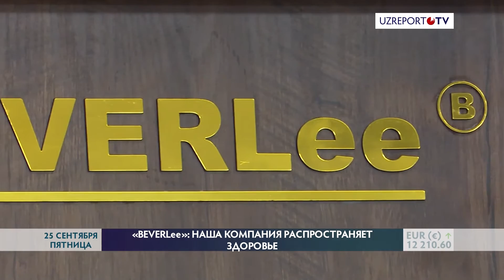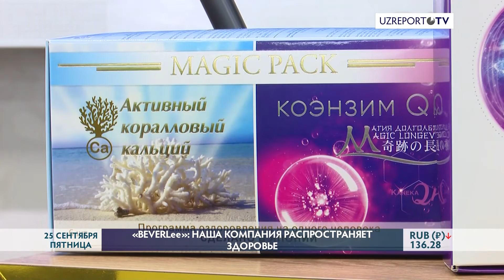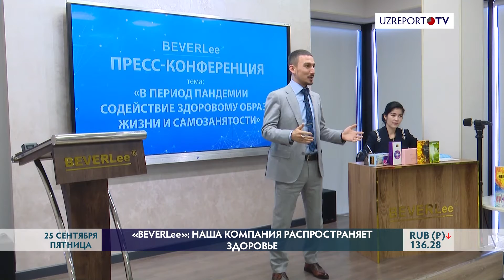«BeverLee»: наша компания распространяет здоровье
Руководство компании «BeverLee» провело конференцию на тему «Пропаганда здорового образа жизни и фактор самонязонятости в условиях пандемии». Гости мероприятия услышали об инновационных решениях проблем, созревших, как в результате неправильного питания, так и в результате возникшей безработицы из – за пандемии. Как было отмечено, «BeverLee» входит в число тех компаний, которым удалось удержать стабильность в этот нелёгкий период.